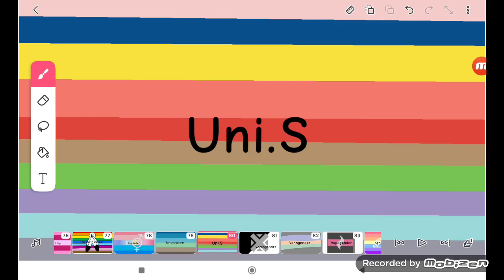Uni.S Flag (6726 Video)